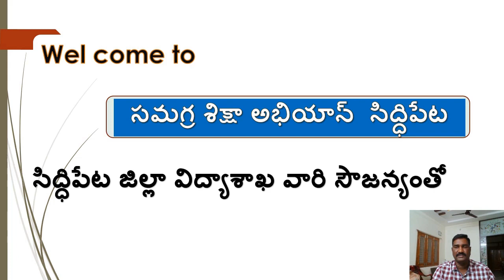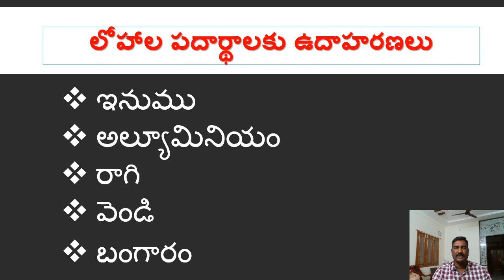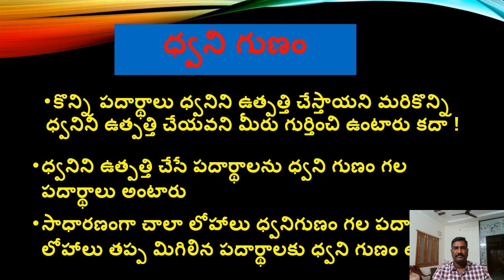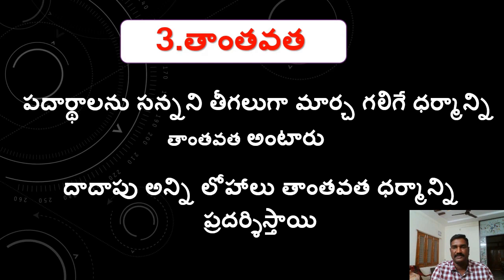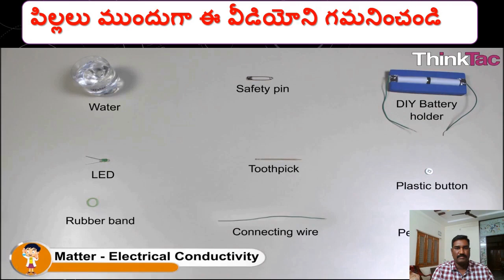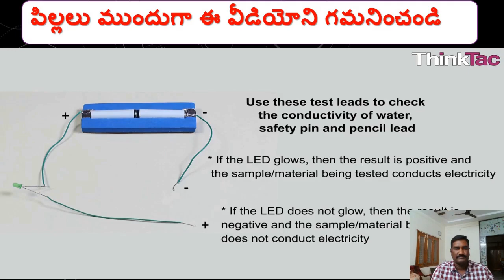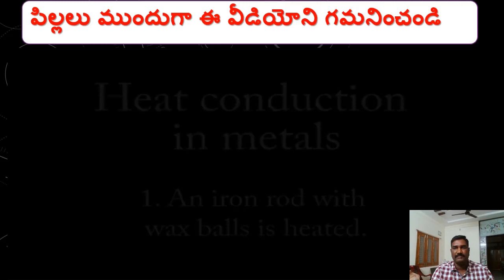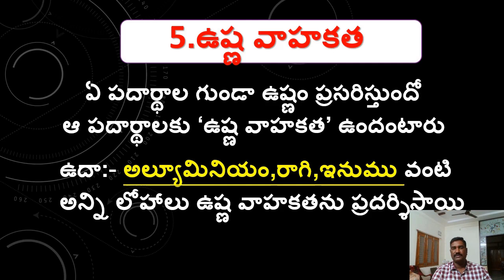Online Revision Classes for X Class PHY - SCIENCE Day -5 PHYSICAL PROPERTIES OF METALS